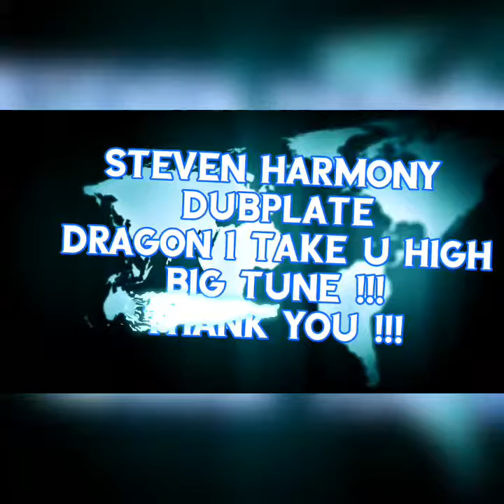STEVEN HARMONY - DRAGON i TAKE U HIGH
Yes Big up My Singer, Steven Harmony seen,Great Dubplate Mon, Thanks !!
Big up DJ TRAY, DJ TUFFY, BONEZY AND ALL THE CREW DEM SEEN, NUFF LOVE !!!